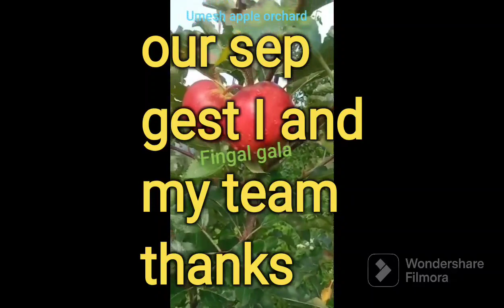our gest sh.hem ji.vishal ji.kewal ji thanks for your kind words & visit